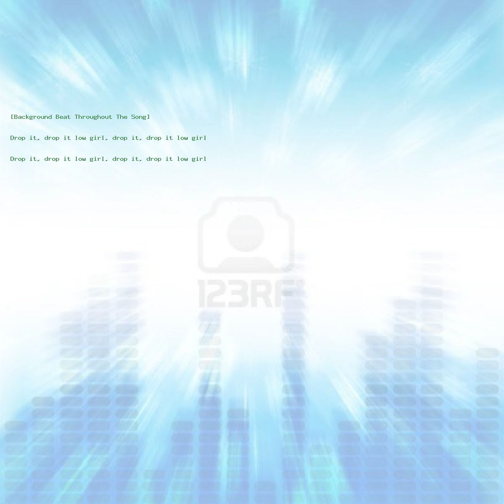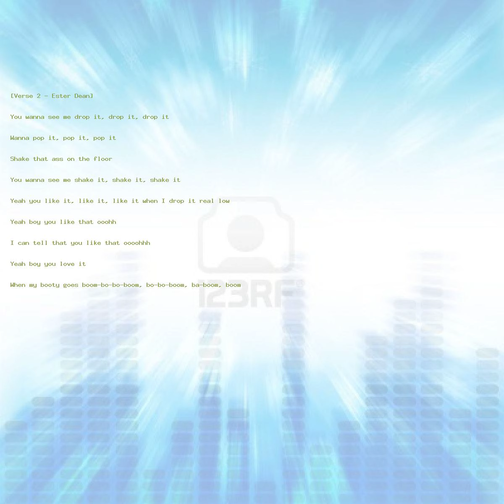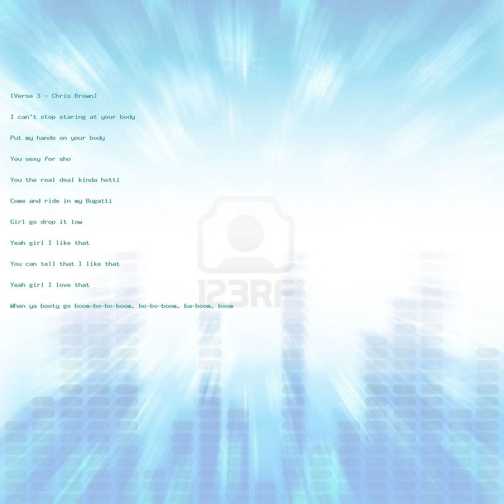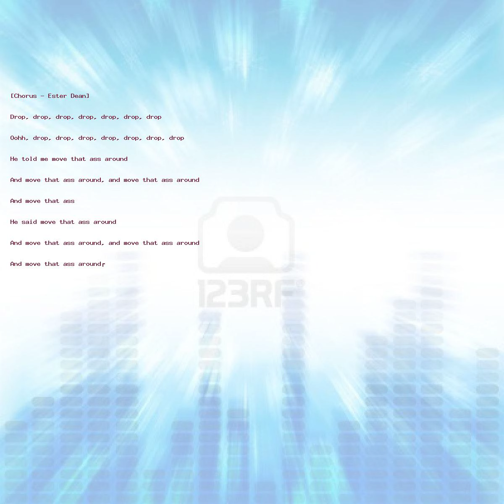Ester Dean I Cant Make You Love Me Original Mix